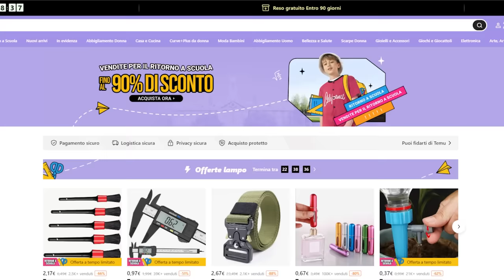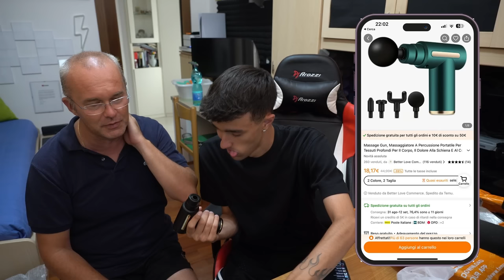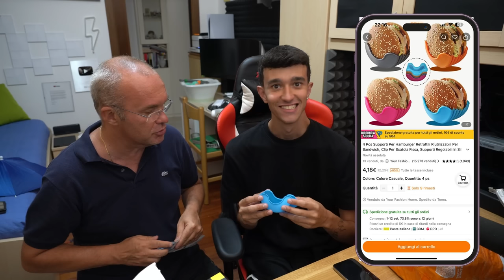PAPÀ HO SPESO 400 EURO SU TEMU ed È ARRIVATO.. *MEGA UNBOXING*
🌷 Oppure cerca il mio codice【dkd7779】sull'App Temu per richiederlo

🌸Link prodotti🌸:
⚠️ TWS Auricolari Wireless
€6.49💰
⚠️ Luce Armadio Flessibile A LED SMD 2835 Per La Decorazione Domestica
€4.49💰
⚠️ SD Card
€4.99💰
⚠️ Connettore 3 In 1 Da Tipo C A 4K Per Adattatore Di Ricarica USB
€6.99💰
⚠️ Snpurdiri 60% Tastiera Da Gioco Cablata
€20.49💰
⚠️ Hub Da 7 Porte/4 Porte Con Adattatore USB 2.0 A LED Con Pulsante Di Accensione E Spegnimento Per PC
€3.38💰
⚠️ Mobile Video Cage Per Smartphone Video Cage Dotato Di Stabilizzatore Mobile
€7.99💰
⚠️ Videocitofono Wireless Smart Camera
€18.99💰
⚠️ Elegante custodia protettiva trasparente per ricarica wireless per custodia Magsafe per iPhone 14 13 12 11 Pro Max Cover morbida 14Plus
€4.99💰
⚠️ Luxury Per Custodia Per Telefono Wireless Magsafe
€2.25💰
⚠️ Mouse wireless HXSJ, 2,4 G integrato
€14.18💰
⚠️ Custodia per cavi Organizzatore elettronico digitale impermeabile Caricatore per linea dati USB portatile Spina per caricabatterie Organizer per cavi da viaggio
€3.83💰
⚠️ Cavo di ricarica USB originale
€1.99💰
⚠️ Ciotola Per Lavare Il Riso In Paglia Di Grano Con Colino
€1.49💰
⚠️ Stazione Di Ricarica Rapida 3 In 1
€19.13💰
⚠️ 1pc Luce Sotto Il Mobile, Barra Luminosa A LED Con Sensore Di Movimento Senza Fili
€3.49💰
⚠️ Protezione per obiettivo della fotocamera con schermo in vetro temperato 9H in lega di alluminio
€1.99💰
⚠️ Auricolari Senza Fili Novità 2023 Pro4 TWS Impermeabili Interni Hi-Fi Cuffiette
€6.99💰
⚠️ Scheda di memoria Micro SD
€5.99💰
⚠️ Occhiali Da Sole Senza Montatura
€3.09💰
⚠️ Nuovo Originale Lenovo Thinkplus LP40 Pro Auricolare Wireless
€14.99💰
⚠️ NUOVO H9 Smart Watch Per Uomo E Donna Orologi Sportivi Intelligenti Conteggio Dei Passi Calorie Pressione Sanguigna Saturazione Di Ossigeno Nel Sangue Frequenza Cardiaca Monitoraggio Del Sonno Informazioni
€15.49💰
⚠️ Tagliacapelli Senza Fili, Rifinitore Professionale Con Lama A T Senza Spazi E 4 Pettinini Manuali Per Spuntare I Capelli
€7.49💰
⚠️ Organizzatore elettronico, borsa organizer per cavi da viaggio
€3.15💰
⚠️ 3 In 1 Cavo Di Ricarica USB Magnetico Cavo Di Ricarica Rapido Per Telefono Per IPhone / Telefono Android / Tipo C / Cavo Di Ricarica Per Porte Micro USB
€3.49💰
⚠️ Base Di Ricarica Per Smart Watch Per Supporto Di Ricarica Apple Watch Per Caricabatterie Wireless Adatto Per Serie Iwatch 5 6 7 8
€1.35💰
⚠️ 1 rotolo di nastro nano nastro biadesivo trasparente riutilizzabile nastri adesivi impermeabili lavabili cucina bagno forniture nastri
€0.89💰
⚠️ Cuffie Senza Fili P9 AIR Cuffie Senza Fili Per Sport Telefono, Regalo Carino Per Uomo, Donna, Fidanzata, Fidanzato, Amico, Compleanno
€11.49💰
⚠️ 1/5/10 paia uomo donna calzini comodi calzini traspiranti primavera estate
€0.49💰
⚠️ Luce Esterna Da 800 MAh, Avvio Con Un Clic
€4.99💰
⚠️ Spazzola Morbida Per La Pulizia Detergente
€0.45💰

💻 MIO COMPUTER 💻
⚡️ GPU: GeForce GTX 2070 Super Limited Edition
⚡️ Scheda Madre: Asus Rog Maximus formula
⚡️ CPU: Intel(R) Core(TM) i9-9900 CPU
⚡️ Memoria: 32 GB RAM
⚡️ Risoluzione: 2048×1080 144H